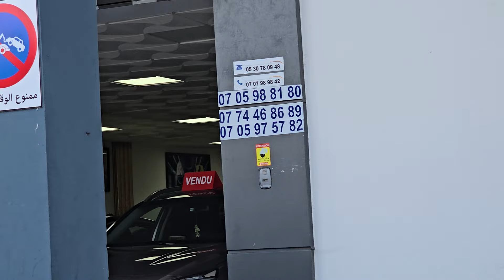جديد اوطو ولد رحيمو E300 تبارك الرحمن 0707989842* 0705988180* 0774468689*0705975782*0530780948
Mersedes classe e 300 c
اوطو ولد رحيمو أرقام الهاتف اسفله...
٠٠٠٠٠٠٠٠٠٠٠٠٠٠٠٠٠٠٠٠٠٠٠٠٠٠٠٠٠٠٠٠٠٠٠٠٠٠
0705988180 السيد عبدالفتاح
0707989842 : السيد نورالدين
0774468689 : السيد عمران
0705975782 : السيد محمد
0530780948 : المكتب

?_t=8k4xfakT5mP&_r=1

موقع